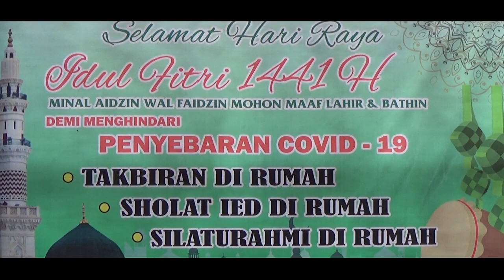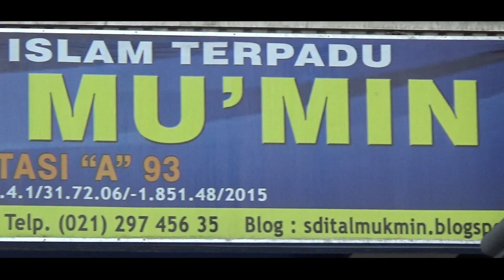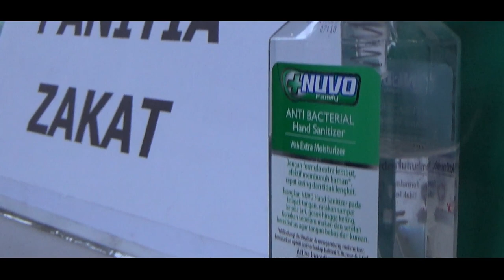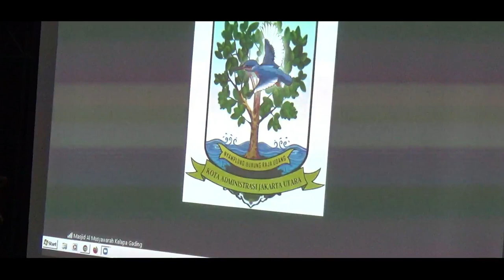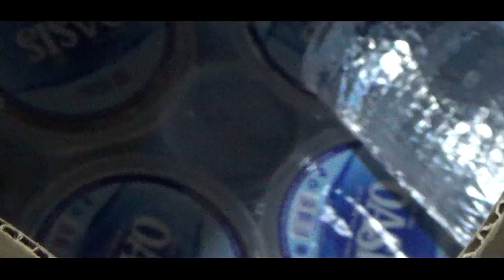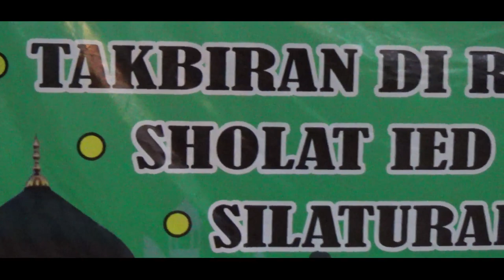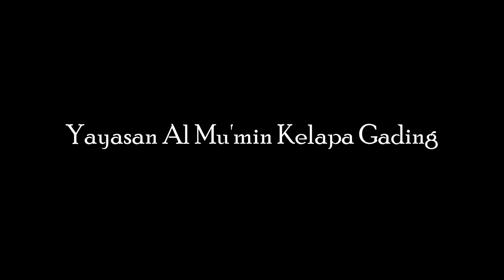AKHIR RAMADHAN DI MASJID AL MU'MIN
AKHIR RAMADHAN DI MASJID AL MU'MIN DI MASA
- Suasana Pembayaran dan Pembagian Zakat Fitrah
- Rapat Yayasan Al Mu'min Kelapa Gading dan DKM Masjid Al Mu'min
- Takbiran Virtual bekerjasama dengan
- Takbiran Online SDIT Al Mu'min Kelapa  Gading